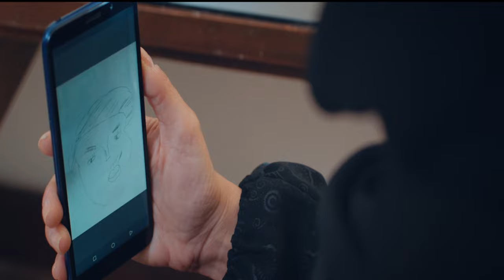الحلقة الثامنة (8 ) مسلسل فارس بلا جواز | محمد ثروت | مصطفي قمر | مسلسلات رمضان 2023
طاقم العمل
الحلقة السادسة (6 ) مسلسل فارس بلا جواز | محمد ثروت | مصطفي قمر | مسلسلات رمضان 2023
الحلقة الثالثة (3 ) مسلسل فارس بلا جواز | محمد ثروت | مصطفي قمر | مسلسلات رمضان 2023
الحلقة الاولي (1 ) مسلسل فارس بلا جواز | محمد ثروت | مصطفي قمر | مسلسلات رمضان 2023
اشهر الاعمال
فين قلبي؟

حريم كريم

جوه اللعبة

مفيش فايدة